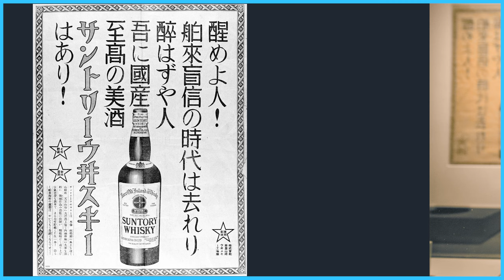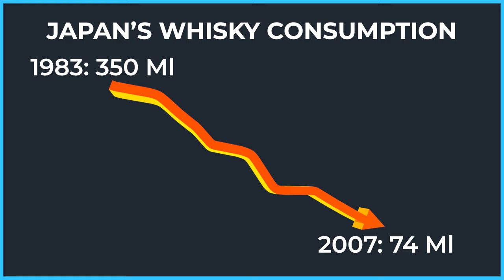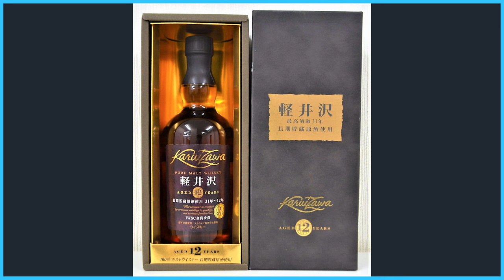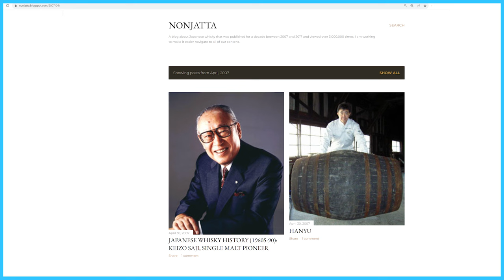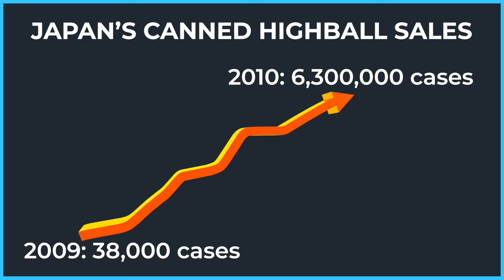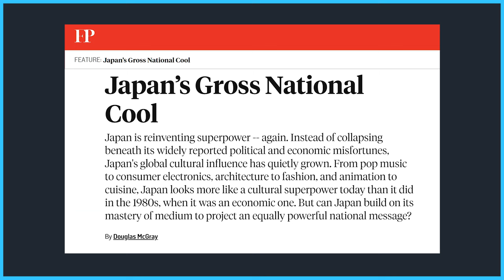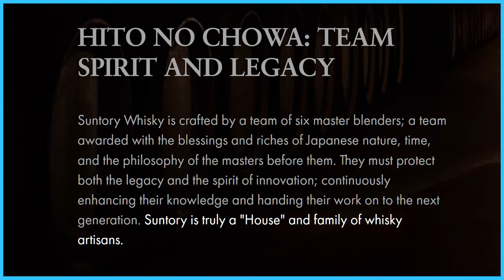How Japanese Whisky Conquered the World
Discover the incredible journey of Japanese whisky as it conquered the world over the past two decades. Dive into the rich history, craftsmanship, and innovation that catapulted Japanese whisky to international stardom. Explore its meteoric rise and global recognition! Whether you're a whisky enthusiast or simply curious about this remarkable phenomenon, this video is a must-watch.

We want YOU to be a part of our growing community of Japanese drinks lovers! Kanpai!